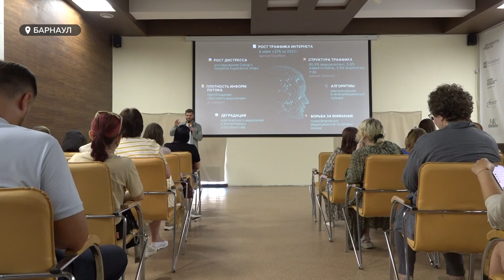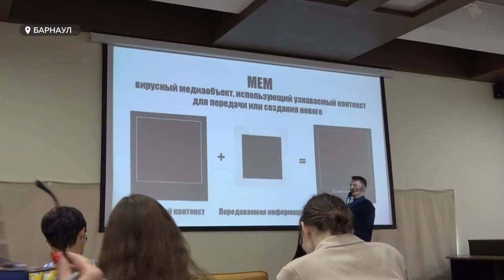Взращивать аудиторию: в Барнауле на базе Сибирской медиагруппы прошел крупный медифорум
В Барнауле прошел крупный медиафорум для журналистов, блогеров, продюсеров и не только. Сибирская медиагруппа стала площадкой для обсуждения актуальных вопросов новых медиа, трендов и перспектив развития отрасли.